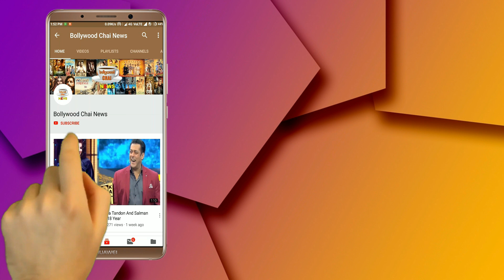Bigg Boss 13 : Weekend Ka Vaar | Salman Khan Gives "BALLOON TASK" To Housemates | Day 84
Bigg Boss 13 | Salman Khan Gives "BALLOON TASK" To Housemates | Weekend Ka Vaar | Day 84 | BB 13 |  Bigg Boss 13 Latest News | Bigg Boss 13 Latest Updates | Bigg Boss 13 Tonight Episode 84 | Weekend Ka Vaar